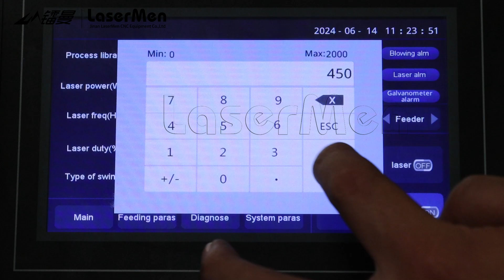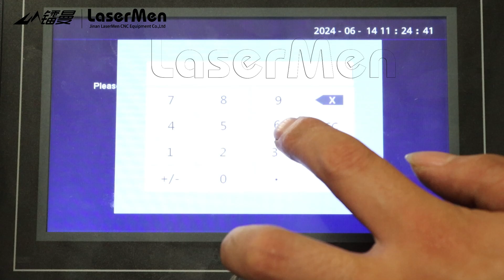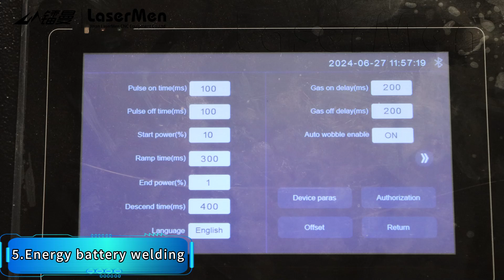LaserMen 5 in 1 fiber laser welding cleaning cutting energy welding machine